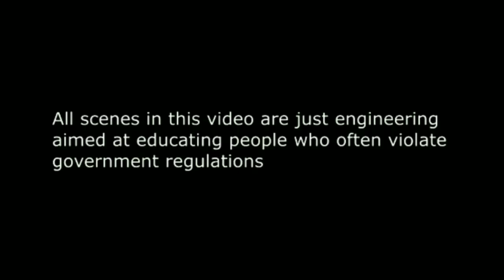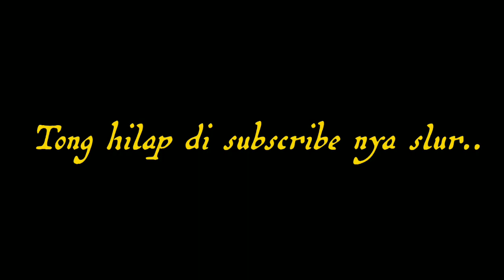Parodi Razia PSBB - Dubbing sunda lucu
Ilustration videos from YT CC..